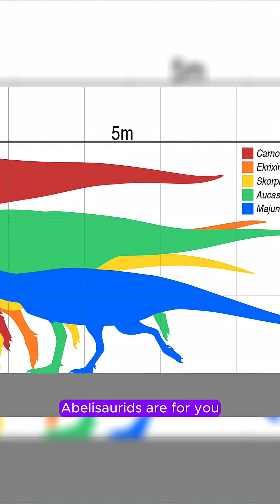Abelisaurids, dinosaurs with shortest arms and Carnotaurus as their the most popular representative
A lot of people think that T. rex had short arms, but he didn’t. If you are looking for dinosaurs with the shortest arms, abelisaurids are for you. It was a group of large carnivorous dinosaurs that spread through the southern portion of the Cretaceous world, Abelisaurids first appear in the fossil record of the early to middle Jurassic period, and at least three genera survived until the end of the Mesozoic era 66 million years ago. Based on the incredible muscles that would operate the legs of these predators, they could most likely run over 55 km/h. This would make them even faster than Allosaurus or other predators. Basically they didn’t need arms for hunting due to their powerful jaws. One particular abelisaurid named Carnotaurus, which means “meat-eating bull”, is thought to have the smallest arms, compared to body, among all carnivorous dinosaurs. Despite this dinosaur’s massive, beefy shoulderblade, the arm of Carnotaurus was little more than a nub that would have barely stuck out from the body.